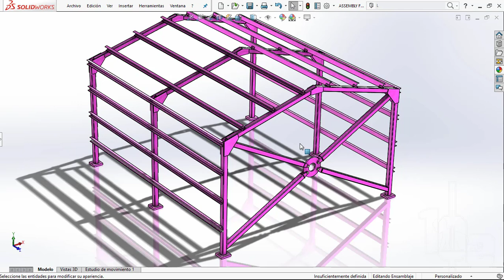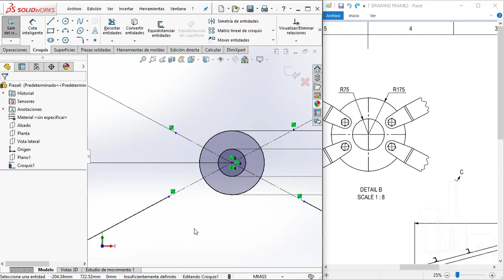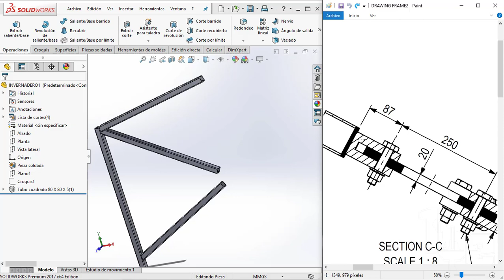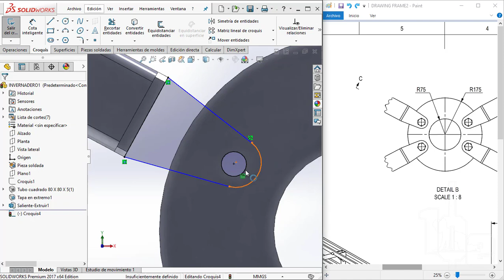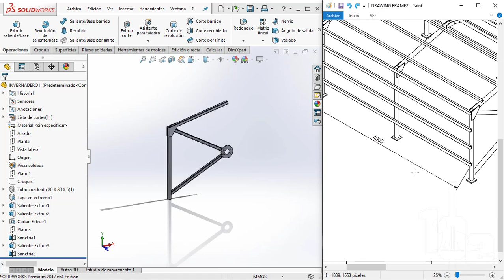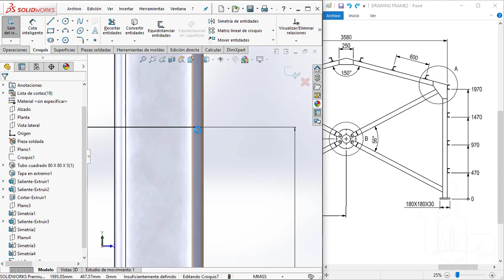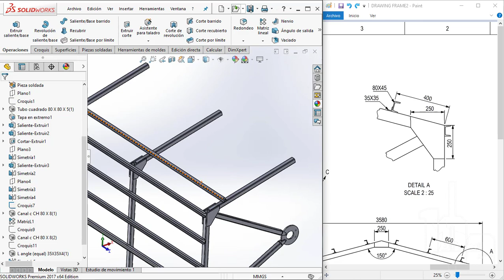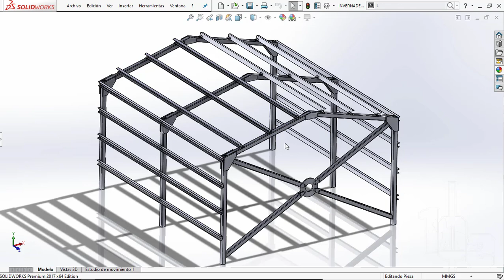SOLIDWORKS PIEZAS SOLDADAS | ESTRUCTURAS METALICAS | UBICACIÓN, ROTACIÓN Y SIMETRÍA DE PERFILES